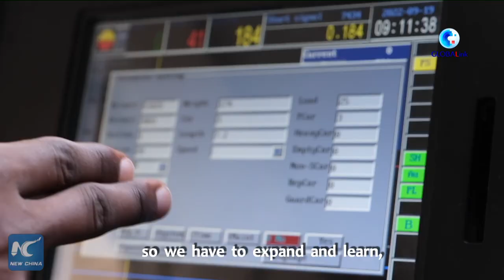GLOBALink | Djibouti benefits from China-Africa infrastructure cooperation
Djibouti has benefited from infrastructure cooperation between China and Africa. According to President of Djibouti Ports and Free Zones Authority Aboubaker Omar Hadi, cooperation with China under the Belt and Road Initiative has helped expand Djibouti's connectivity to the world.